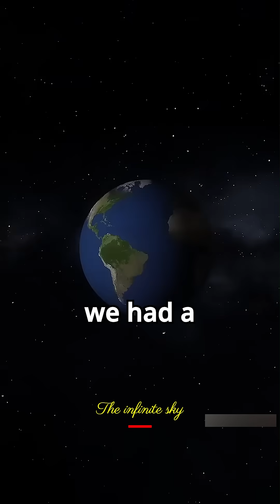What if we had a colony on Mars 😱🤯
Credit:- Eleas Malker

video information:-

A Mars colony would likely be a self-sustaining habitat, built in lava tubes or domed structures to protect against radiation and extreme temperatures. Solar panels and nuclear reactors would provide power, while hydroponic farms grow food. Water could be extracted from underground ice. Pressurized rovers would allow for exploration, and AI-assisted robots would handle construction and maintenance. The colony would rely on supply missions at first but gradually become independent, with 3D printing and in-situ resource utilization key to survival. Over time, it could expand into a thriving Martian city.